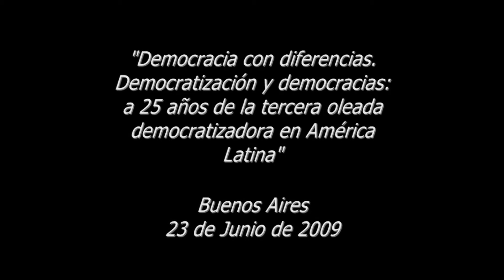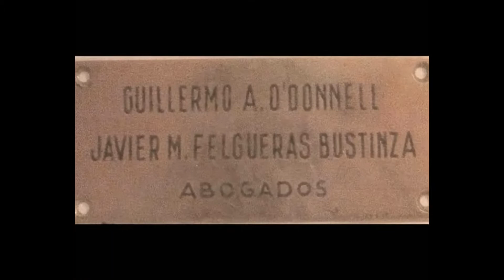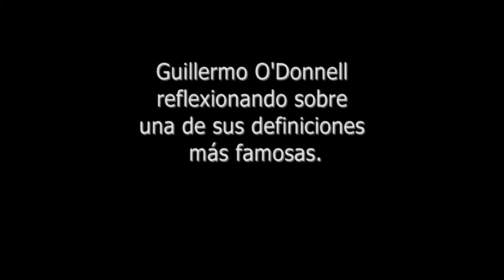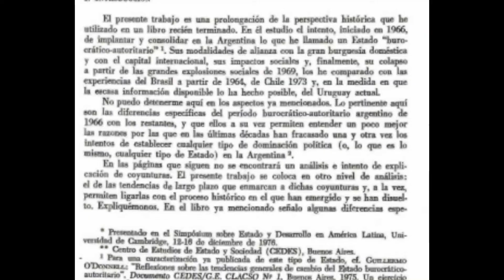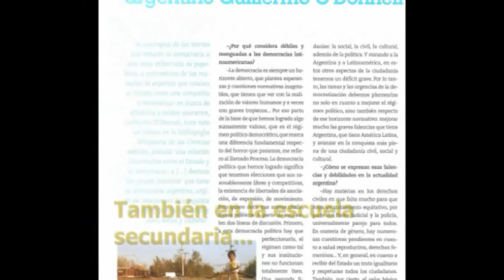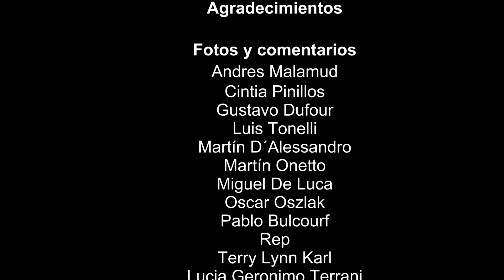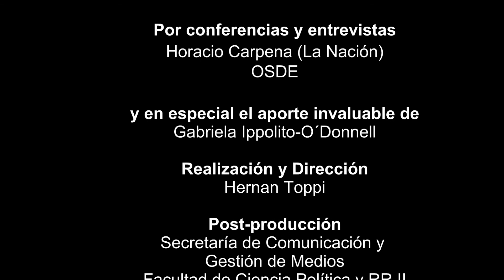Video Homenaje a Guillermo O'Donnell